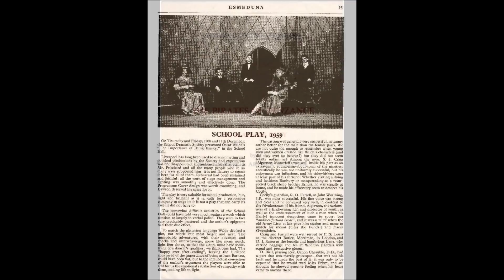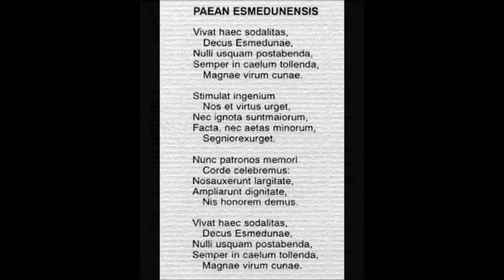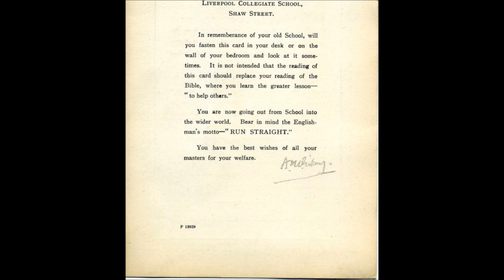Liverpool Collegiate School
Images of Liverpool Collegiate School set to the school song, Paean Esmedunensis (lyrics and translation below).

The school was housed in a grand red sandstone Grade II listed building in Shaw Street. The foundation stone was laid in 1840 and the school was opened in 1843 by Sir William Gladstone.

In 1973 the school switched from a grammar school to a comprehensive and years of neglect by the council followed. It's future looked bleak when fate intervened and settled the matter. A fire in 1985 ripped through the school hall destroying the school organ and taking down the roof.

The school limped on for a couple of years finally closing its doors to all but vandals, looters and arsonists, in 1987.

Left to rot it became an embarrassment and an eye-sore until in 1998 Urban Splash got the go-ahead to convert the school into luxury apartments.

All that is left of the original building today is the facade and the hall which has been converted into a walled garden.

I attended the school from 1976 through to 1983.

Paean Esmedunensis

Vivat haec sodalitas,
Decus Esmedunae,
Nulli usquam posthabenda,
Semper in caelum tollenda,
Magnae virum cunae.

Stimulat ingenium
Nos et virtus urget,
Nec ignota sunt maiorum,
Facta, nec aetas minorum,
Segnior exsurget.

Nunc patronos memori
Corde celebremus:
Nos auxerunt largitate,
Ampliarunt dignitate,
Nis honorem demus.

Esmedunian Hymn

Long live this fellowship,
The Order of Esmedune,
Second to none on earth,
Always raised up to the skies,
A mighty cradle of heroes.

Knowledge spurs us on,
Integrity inspires us,
And not forgetting
the achievements of our elders,
No less vigorous a generation shall arise.

Now let us remember
and celebrate our patrons:
Enriched by their generosity,
Ennobled by their greatness,
Let us give them honour.